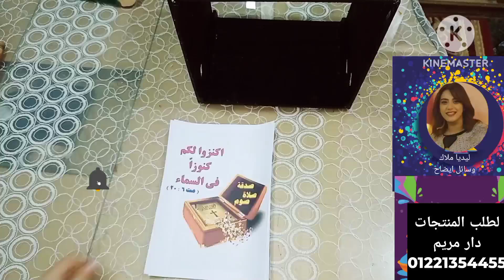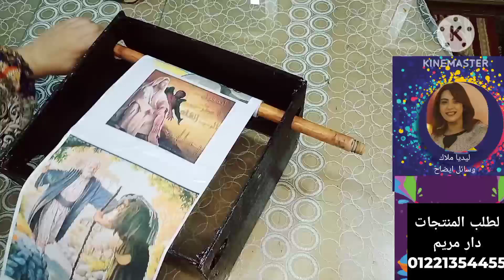دروس مدارس الاحد, وسيله ايضاح لشرح اي درس, وسائل ايضاح